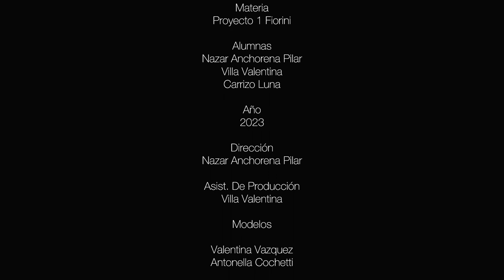Fashion film- Proyecto 1 Fiorini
Artistas Latinoamericanos: Forner
Facultad de Arquitectura Diseño y Urbanismo. 2023

Audio: De Ushuaia a la Quiaca- Gustavo Santaoalla . Ronroco